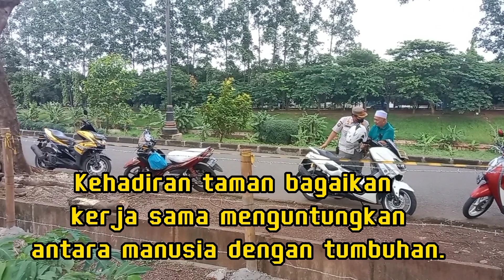Taman Unggulan Kelurahan Duren Sawit Tahap-2 Banjir Kanal Timur ( BKT )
Penataan kawasan meliputi aksi tanam pohon  yang dilanjutkan dengan pemasangan pagar ,
Dengan ditata, kawasan ini jadi lebih bersih, hijau dan indah.